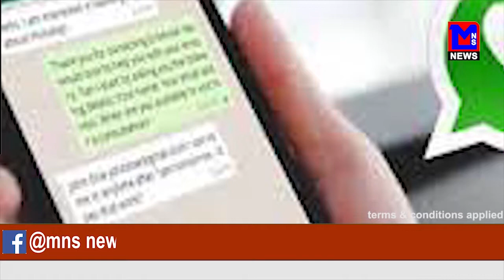का झांसा देकर एक विधवा महिलाका यौन शोषण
शादी का झांसा देकर एक विधवा महिलाका यौन शोषण |